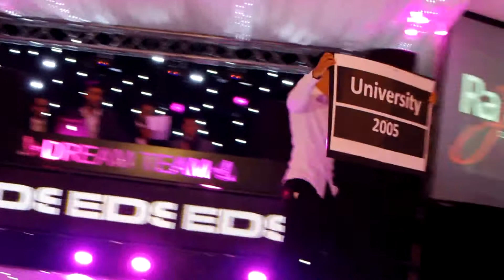"Raj's Diary" - Raj and Anjali's Wedding